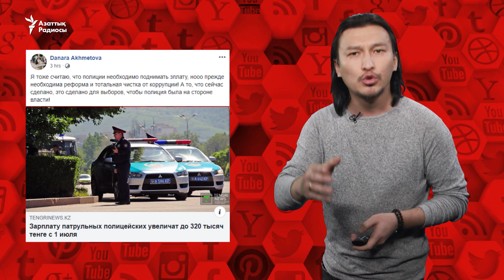"Мұғалімге көбірек айлық төлесек, полицияға азырақ ақша жұмсар едік"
Желіде "полицейлердің айлығын 320 мың теңгеге дейін көтереді" деген ақпаратты талқылап жатыр.